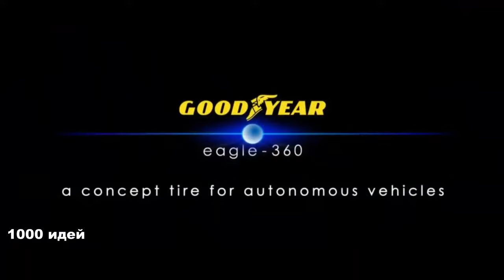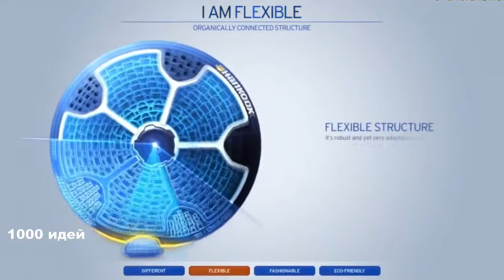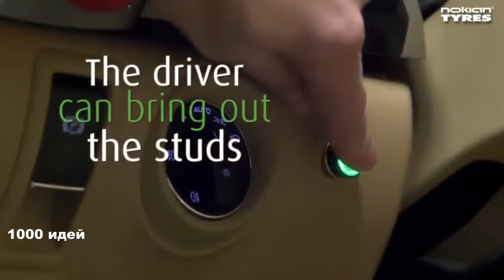ИЗОБРЕТЕНИЯ И УДИВИТЕЛЬНАЯ ТЕХНИКА / Inventions and Amazing Technology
Inventions and Amazing Technology

* Want to submit your videos? Send us your video links via email and we'll put them in our compilations!